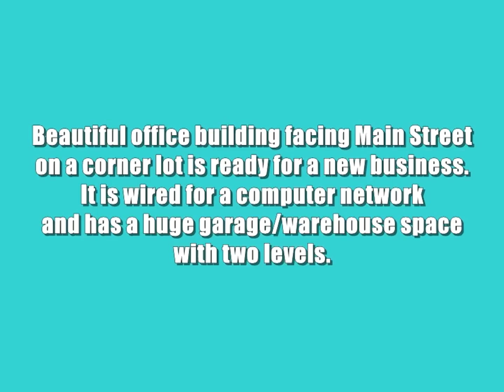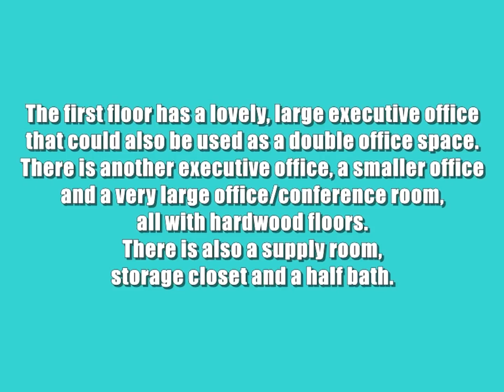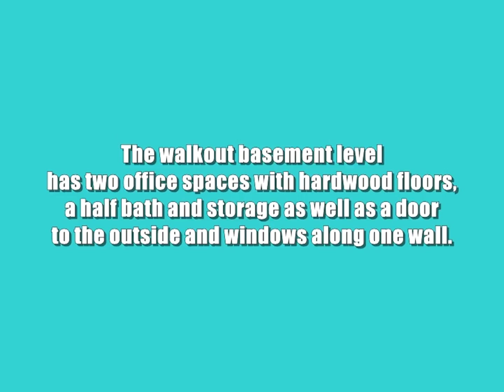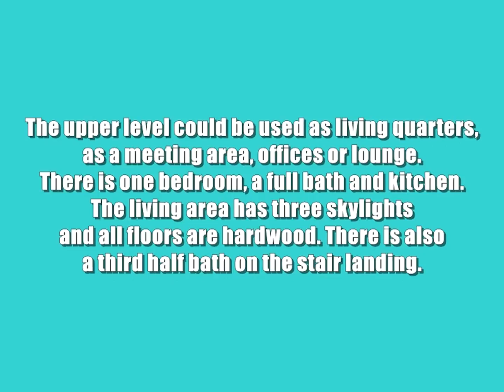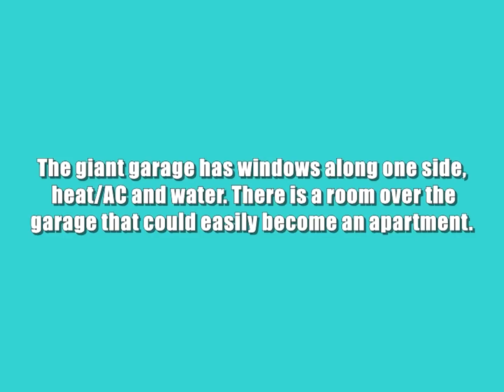Waynesville Home - 20 Galloway Street Waynesville 28786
Wonderful Living space On High visibility corridor of North Main street. This building has been used as a home, an Architectural office, Survey office and a Computer software design office. There are 6 large rooms with great Natural light and 4 bathrooms. The entire building has been upgraded with New Heating and cooling, Roofing and internet cables to each room with a central Server in the lower level. Beautiful interior design and colors, polished Hardwood floors and tile baths. There is a huge warehouse behind the office that can has an 800 square foot upper finished level ideal for additional living space. Loads of parking on the property and yard is nicely landscaped.